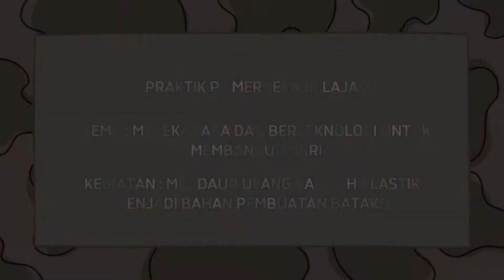Kegiatan Praktik Merdeka Belajar P5 Daur Ulang Sampah Plastik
Kerjasama yang diperlukan dalam praktik ini akan menghasilkan batako dari bahan plastik bekas